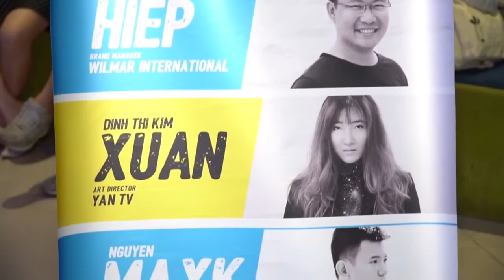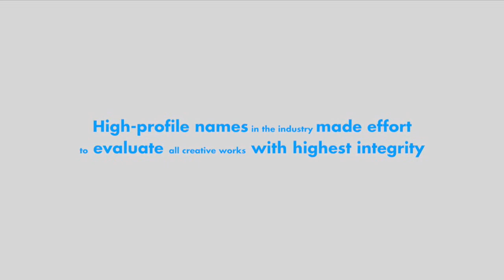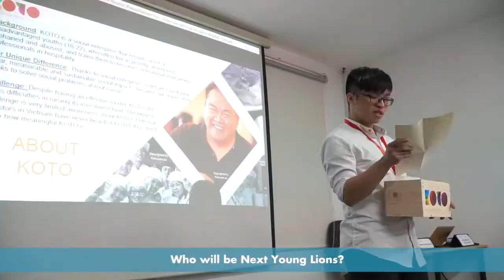Vietnam Young Lions 2017 | Full Journey